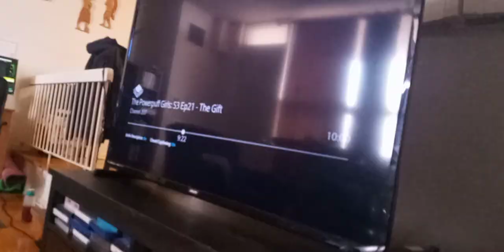team mysticons says go away unicorn go away Alice ft. bluey & the Powerpuff girls part 220 (2)